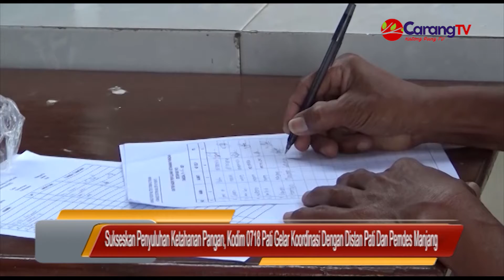Sukseskan Penyuluhan Ketahanan Pangan, Kodim 0718 Pati Gelar Koordinasi Dengan Distan Pati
Dalam Rangka Mensukseskan Program TMMD Ke-111 Kegiatan Penyuluhan Ketahanan Pangan Di Desa Manjang, Kodim 0718 Pati Lakukan Koordinasi Dengan Dinas Prtanian Kabupaten Pati Dan Pemerintah Desa Manjang.